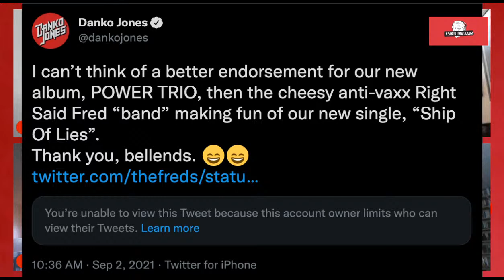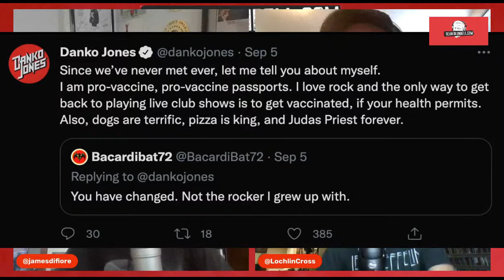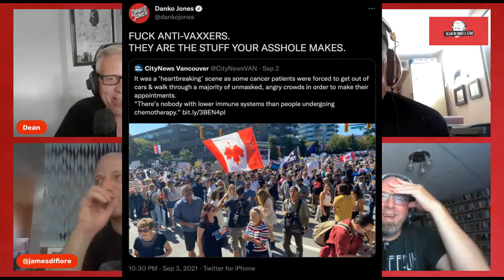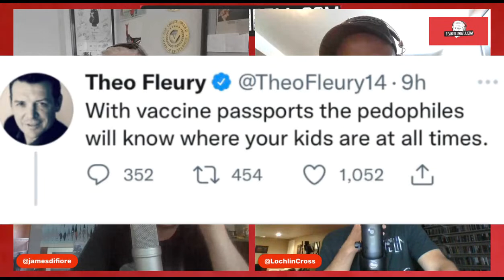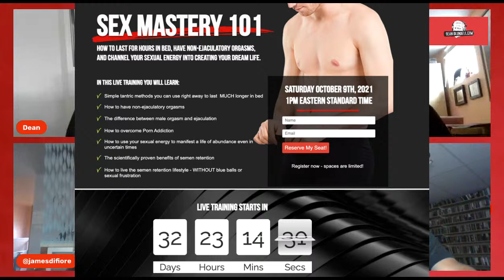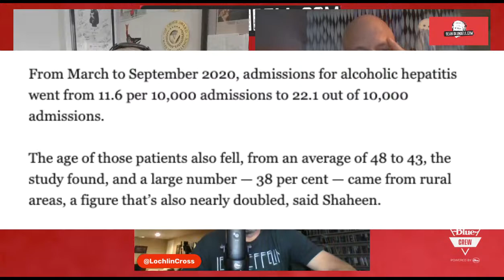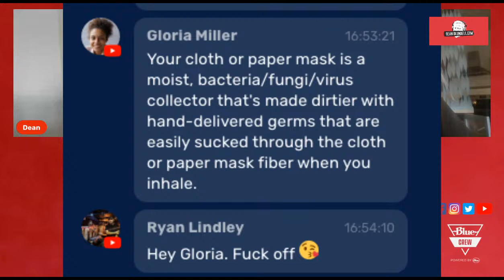The Dean Blundell Show W @DankoJones, @LochlinCross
- Danko Jones is back to cover his new album 'Power Trio' and his disdain for Right Said Fred and dangerous anti-vaxxers.
- Dean's new favorite politician is a 'Semen Retention Specialist'
- Why Theo Fleury HATES science and vaccine passports